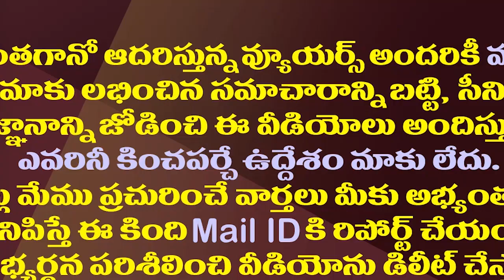జగన్ లో సడెన్ ఛేంజ్..ఆ ఇద్దరి ప్రభావం ఉందా?| This Is Reason Why YS Jagan Missed Out On Key Decisions